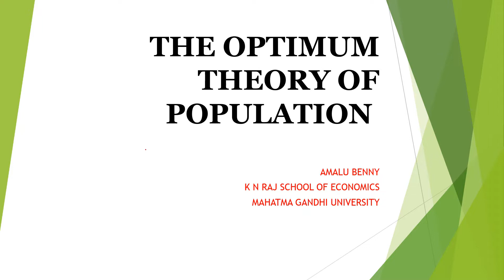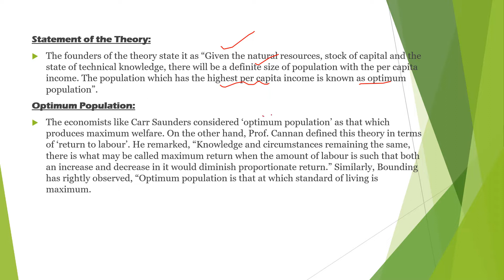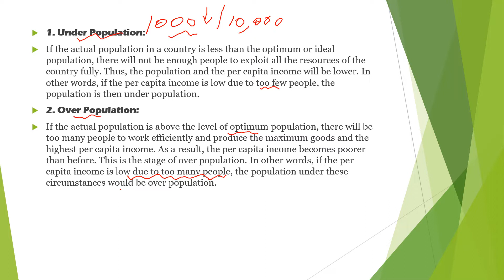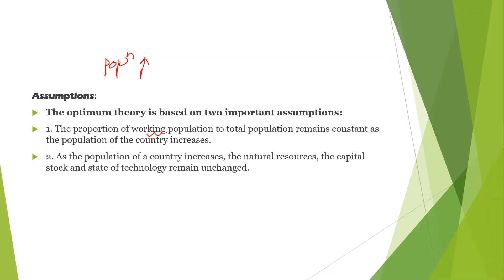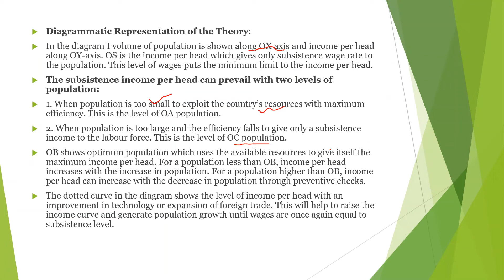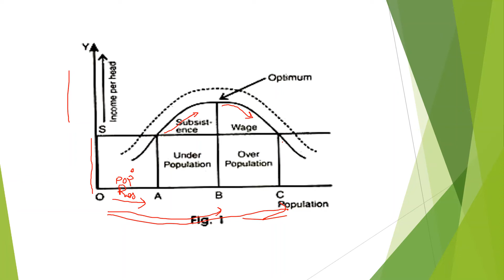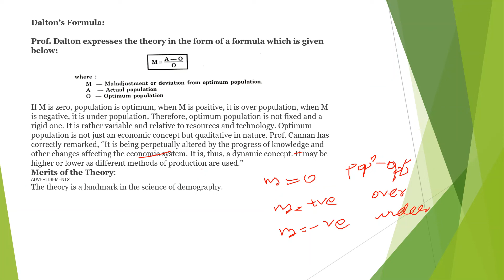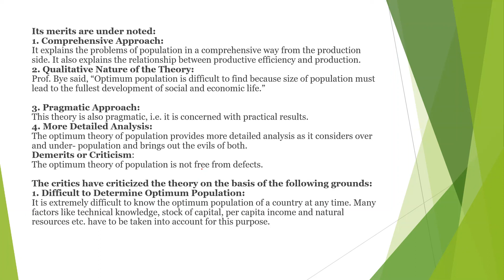OPTIMUM THEORY OF POPULATION IN MALAYALAM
THIS CHANNEL IS FOR EDUCATION PURPOSES.THE LECTURES IN THE CHANNEL IS USEFUL FOR STUDENTS WHO ARE INTERESTED IN ECONOMICS.
IF YOU NEED ANY LECTURES TO BE TAKEN PLZ MENTION IT IN THE COMMENTS.
ENJOY LEARNING AND GOD BLESS U ALL